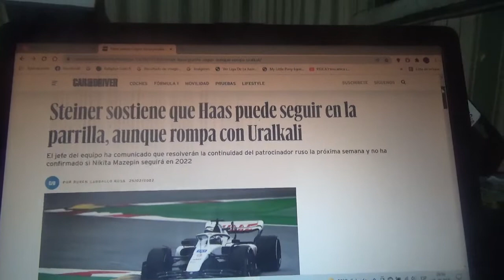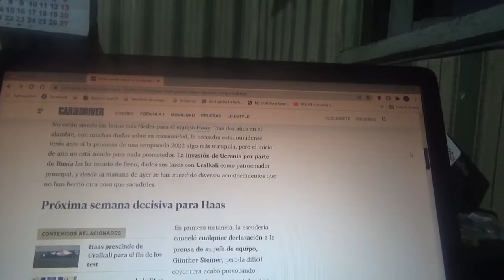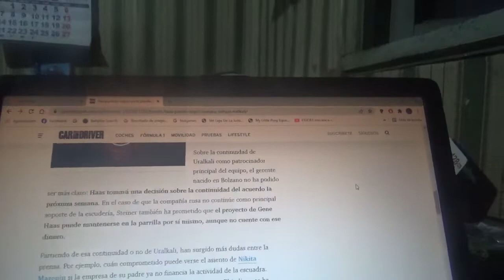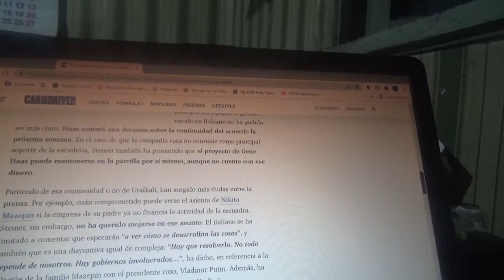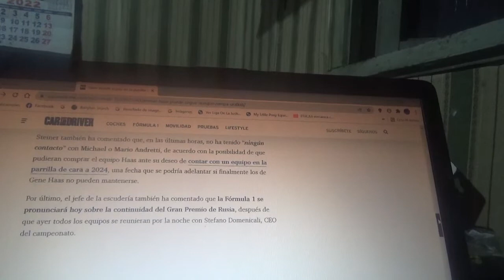Gunther Steiner asegura que Haas F1 Team podría continuar sin Uralkali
También se rumorea que el ruso Nikita Mazepin podría perder su asiento en el equipo estadounidense aunque no se sabe todavía nada